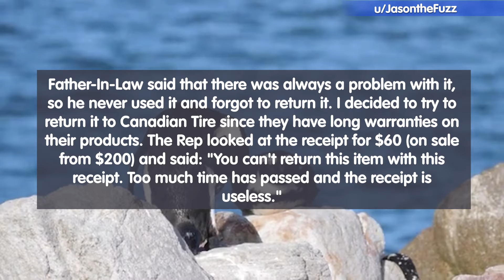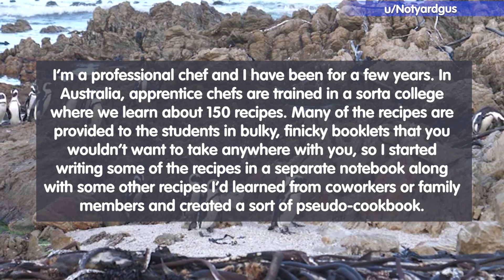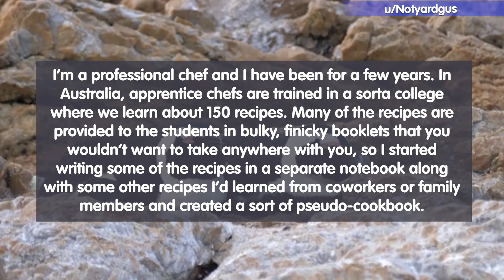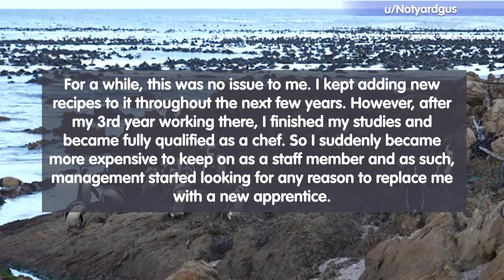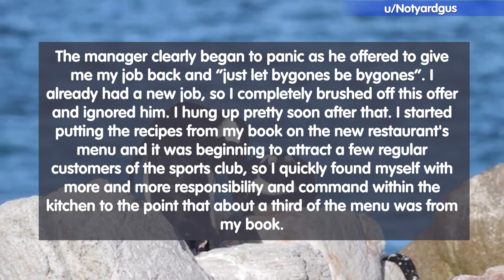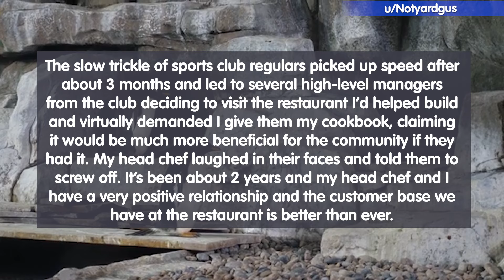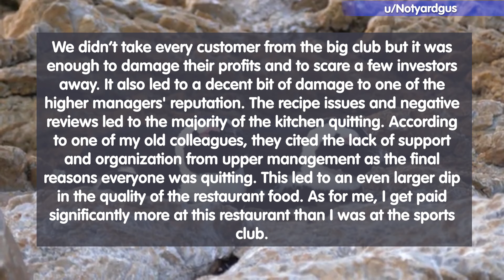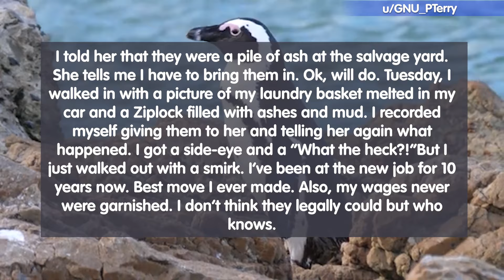Management Fired Him For Being Too Expensive. So He Made Them Lose A Lot More!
00:12 - Story 01
01:35 - Story 02
06:25 - Story 03